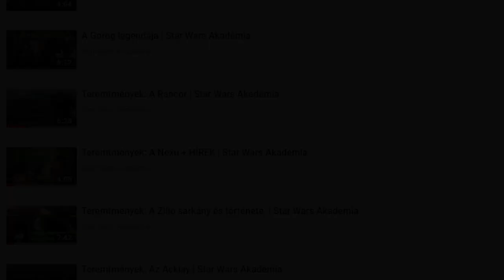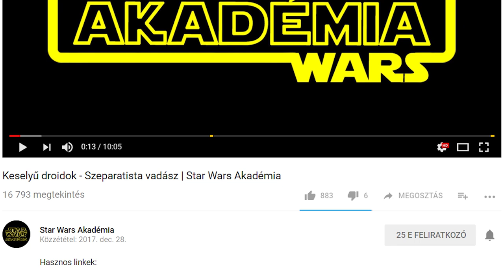Dianoga - A szemétledobók réme... | Star Wars Akadémia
Sziasztok, Star Wars rajongók. Üdvözlök mindenkit az Akadémián!

A Kánon szerint a Dianoga egy értelmes, nagytestű teremtmény volt. a Lábasfejűek családjába tartozott, tehát amolyan polipféle volt. Húsevő lények voltak, akiket a Vodran bolygórol a Si’klaata övből származtatnak. Valamint lényeges lehet, hogy egyes egyedeik az erőre érzékenyek voltak.
Jellegzetes egy élőlény volt, ami hét darab tapadós csáppal, egy szemmel és éles fogakkal teli szájjal rendelkezett. Ezen túl számos szív volt a testében és a vére kék színben pompázott a benne lévő festékanyagoktól.
Igaz képes volt túlélni rövid ideig a nyílt levegőn, de alapjaiban véve egy vízi környezetben élő teremtmény volt.
Hasonló érdekessége, amit már más lényeknél is említettünk, hogy a Dianogák hermafroditák voltak, tehát mindkét nemet képesek voltak képviselni. Így lehettek nőstények és lehettek hímek is. Bár igaz, hogy nagy részük az előbbi táborát erősítette.
A szaporodásuk a következőképpen zajlott. A párzás idején a két Dianoga tojásokat cserél egymással. Hogy ezután miként neveli vagy neveli egyáltalán az utódokat, arról nincs információ… De véleményem szerint nem utódgondozó… Erre pedig a következő tényből következtettem.
A Dianogák bőre alapvetően mély-sötét lilás árnyalatú, de képesek ezt megváltoztatni a környezetük színskáláját felhasználva és így álcázni magukat. Ezen felül pedig egy-egy elvesztett végtagot minden gond nélkül képesek regenerálni.
Tehát ha nem is neveli utódjait a faj, azok akkor is képesek túlélni még viszonylag ellenséges környezetben is.
Ehhez pedig még hozzá jön az is, hogy húsevő állat ugyan, tehát táplálékát főként halak és rákok alkotják… no meg persze néhány a szemétledobóba esett lázadó… de igazából, ha úgy hozza a kényszer, akkor simán elvegetál csontokon és vízi növényeken is.
Ugye meglepő, de mint mondtam a Kánon szerint ez a lény értelmes… és bizony arról is mesélnek a források, hogy amolyan primitív törzsi közösséget is képesek alkotni. Amikor épp nem esznek és csoportba verődnek, akkor gyakran lehet hallani őket beszélgetni egy komplex, zümmögő nyelven.
Azonban mivel ez a zümmögés erősen visszhangzik a vízben így elijeszt a közelből minden lehetséges prédát. Így aztán ritka jelenség egy-egy ilyen összejövetel.
Mint már említettem, a Dianoga egyes elméletek szerint a Vodran mocsaras bolygójáról a Si’Klaata övből származtatható. Ezen a világon osztoznak az értelmes Vodran faj tagjaival, akik a száraz felszínt népesítették be, távol maradva a mélyebb vizektől és a mocsaras régióktól.
Valamikor a Yavin –i csata előtt egy kicsivel, találkozhattunk egy nőstény Dianogával a Star Wars negyedik részében. Ezt a példányt a Vodran faj tagjai kapták el és adták át a birodalom számára, hogy aztán az első halál csillag 3263827 –es szemétledobójába tegyék. Itt aztán Omi mert, hogy így hívták szegényt… Nos, itt ő a szeméttel lekerülő szerves hulladékokat fogyasztotta el.
Leia Organa hercegnő kiszabadítása közben aztán végül a csapat a már említett szemétledobóban landolt. Luke megérezte, hogy van valami a víz alatt, de nem sokkal később már el is ragadta őt Omi…

Jó szórakozást.